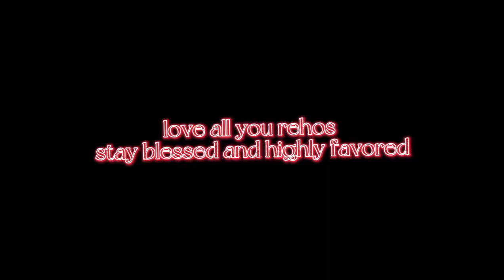PULLING AN ALL NIGHTER.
May U all have a blessed day
        ❤️love you Reho's
See ya next Sunday week at 8pm